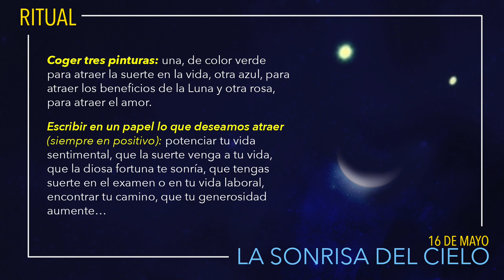LA SONRISA DEL CIELO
El 16 de mayo tiene lugar un bello y especial fenómeno astronómico: La Sonrisa del Cielo, una conjunción entre los planetas Venus y Júpiter con la Luna. Es un momento ideal para hacer este ritual. ¡No os lo podéis perder!